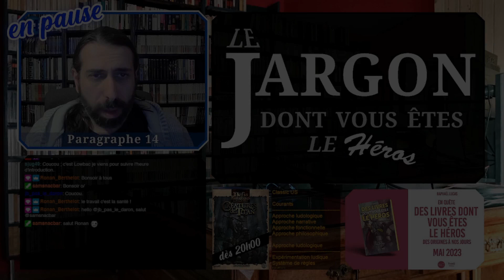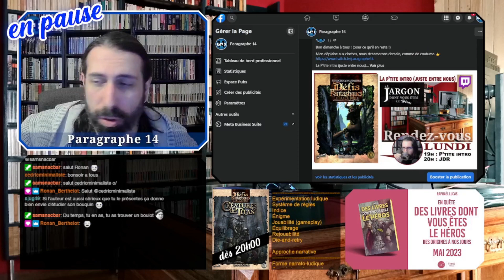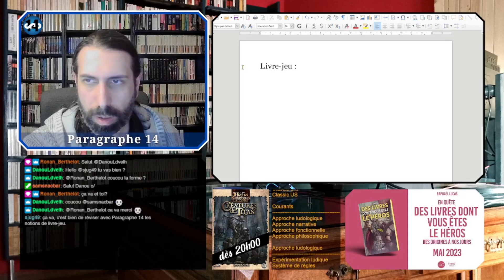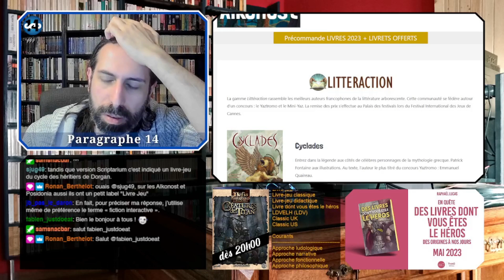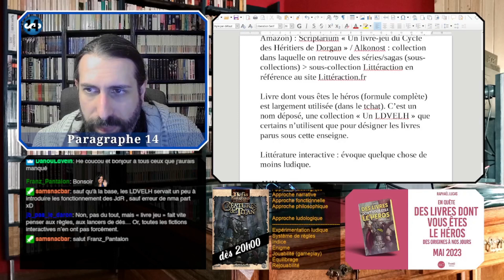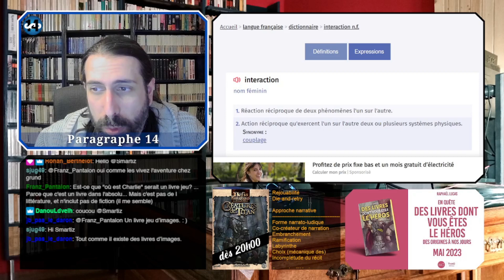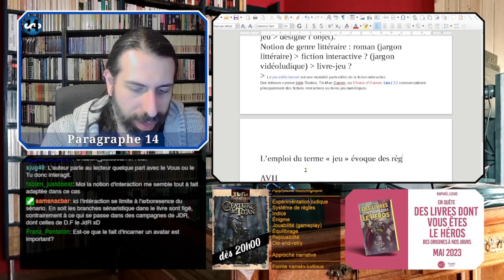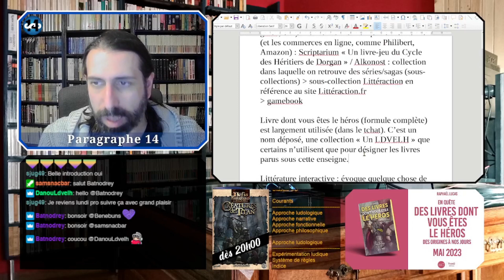Ludologie - Le jargon dont vous êtes le héros (E01)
LABORATOIRE DE LUDOLOGIE
Lexicographie
Paragraphe 14 et les Jargonautes décortiquent l'usage des termes dans les études et autres articles dédiés aux livres-jeux. Ce premier épisode concerne les synonymes et paronymes du genre : livre-jeu, littérature interactive, littéraction, livre dont vous êtes le héros, ldvelh, avh...

ÉLÉMENTS ANALYSÉS
00:00:20 Préambule
00:10:09 Focus sur mes réseaux sociaux
00:13:31 Googlize "livre-jeu"
00:20:00 Livre-jeu ou livre dont vous êtes le héros ?
00:25:30 Terminologie éditoriale
00:36:29 Qu'est-ce que la littérature interactive ?
00:57:22 Livre-jeu : distinguer le phénomène de l'objet
01:06:53 COnsidérations finales

RÉFÉRENFCES
- Nous forgeons notre propre expérience en parcourant la toile et en discutant (juste entre nous).